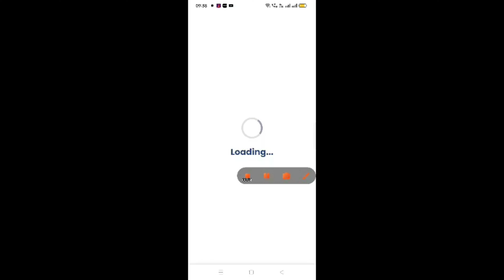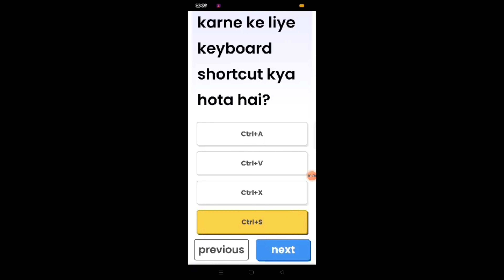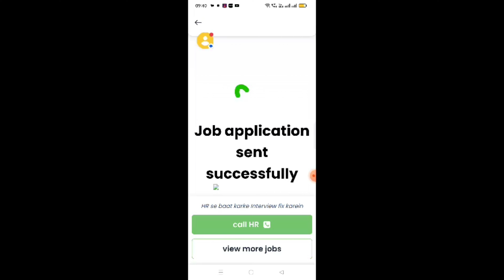Best Telecaller Job | Best Work from Home Job | Work From Mobile I Anyone One Can Apply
This Video By learnwithpritha is about tele sales job.

This video by LearnwithPritha is about  tele calling Job opportunities which you can apply for.

Ref Code (If needed)4a7r

I am management consultant,Behavioiral Trainer ,Coach and Mentor.

paytm cash, online income, best online income, income, work for students, part time work for students, best earning ideas,

best earning app, part time income, part time data entry jobs home, part time jobs at h